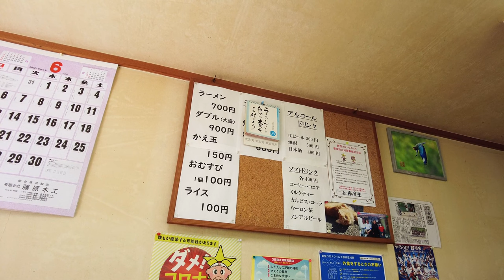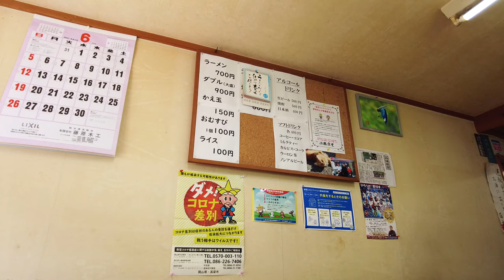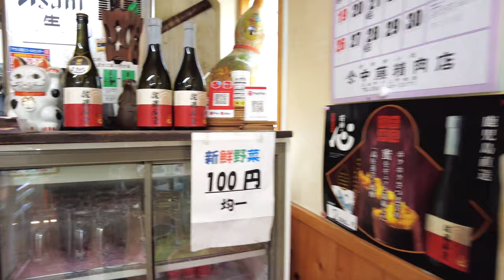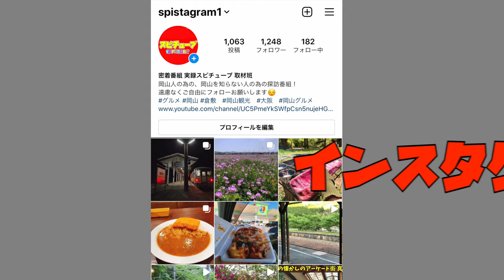岡山グルメ【山奥にあるラーメン食堂】あっさり味わい深いおすすめ旨いラーメン！《こんな山奥にあった！》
岡山県高梁市川上町上大竹1424

再生リスト